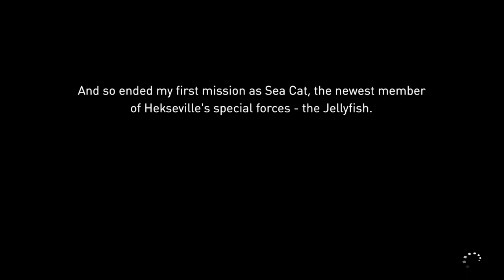Gravity Rush™ Remastered_20211126153640